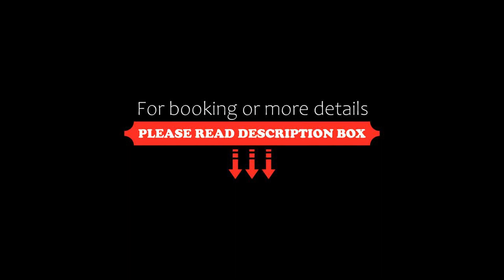Hotel Brunella, Vandans, Austria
About Property:
Hotel Brunella is within 200 m of Vandans town centre, the Golm ski area, shops and an outdoor pool. A restaurant can be visited on site, and a ski bus stops in front of the property.
Rooms at the Brunella have a balcony, cable TV, and a bathroom with a bath or shower and toilet. Additionally, suites have a living room.
The property has a ski storage room with boot drying facilities, a garden, ter...
Property Type: Hotel
Address: Dorfstrasse 71, 6773 Vandans, Austria
Searching For
1. Hotel Brunella - Vandans - Austria
2. Hotel Brunella - Vandans - Austria Address
3. Hotel Brunella - Vandans - Austria Rooms
4. Hotel Brunella - Vandans - Austria Amenities
5. Hotel Brunella - Vandans - Austria Offers and Deals
Audio Credit:
Track Title: Reasons To Hope
Artist: Reed Mathis